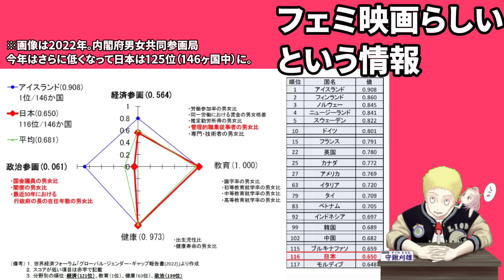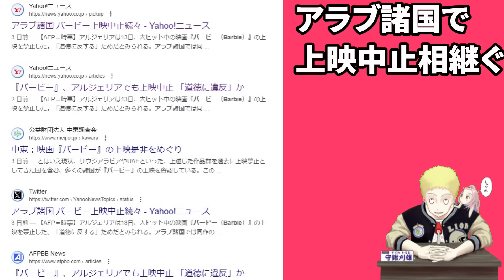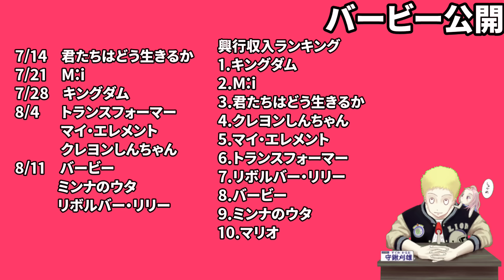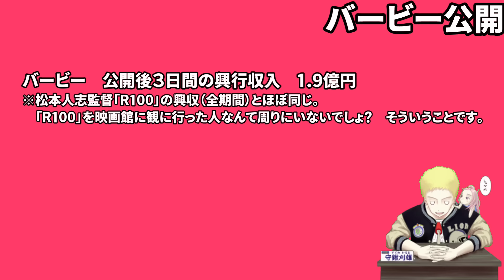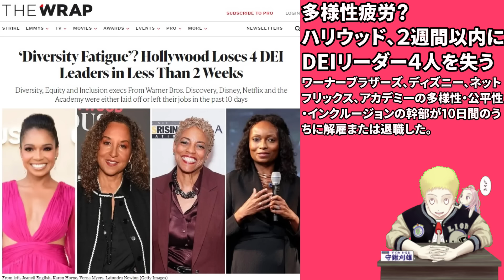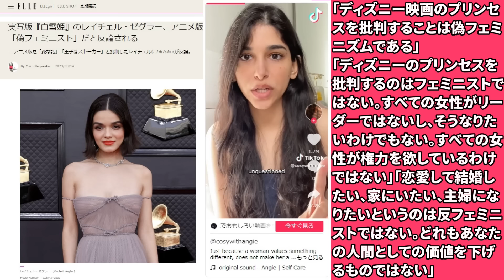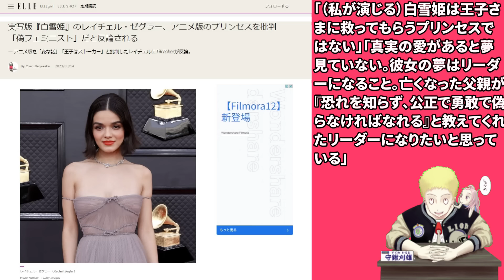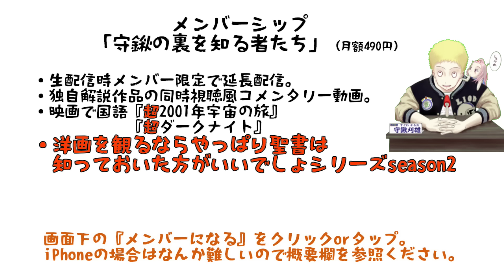『バービー』ラストの意味とポリコレ偽フェミとバーベンハイマー雑談 保守もリベラルもあいつらが嫌いなんだよ！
すべてが完璧で今日も明日も明後日も《夢》のような毎日が続くバービーランド！ バービーとボーイフレンド？ のケンが連日繰り広げるのはパーティー、ドライブ、サーフィン。

しかし、ある日突然バービーの身体に異変が！ 原因を探るために人間の世界へ行く２人。しかし、そこはバービーランドとはすべて勝手が違う現実の世界、行く先々で大騒動を巻き起こすことに─？！

彼女たちにとって完璧とは程遠い人間の世界で知った驚きの〈世界の秘密〉とは？ そして彼女が選んだ道とは─？

監督　グレタ・ガーウィグ
製作　デビッド・ハイマン マーゴット・ロビー トム・アカーリー ロビー・ブレナー
製作総指揮　マイケル・シャープ ジョージー・マクナマラ イノン・クライツ コートニー・バレンティ トビー・エメリッヒ ケイト・アダムス
脚本　グレタ・ガーウィグ ノア・バームバック
撮影　ロドリゴ・プリエト
美術　サラ・グリーンウッド
衣装　ジャクリーン・デュラン
編集　ニック・ヒューイ
音楽　アレクサンドル・デスプラ
音楽監督　ジョージ・ドレイコリアス
視覚効果監修　グレン・プラット
出演
マーゴット・ロビー
ライアン・ゴズリング
アメリカ・フェレーラ
ケイト・マッキノン
マイケル・セラ
アリアナ・グリーンブラット
イッサ・レイ
リー・パールマン
ウィル・フェレル
アナ・クルーズ・ケイン
エマ・マッキー
ハリ・ネフ
アレクサンドラ・シップ
キングズリー・ベン＝アディル
シム・リウ
ンクーティ・ガトワ
スコット・エバンス
ジェイミー・デメトリウ
コナー・スウィンデルズ
シャロン・ルーニー
ニコラ・コーグラン
リトゥ・アリヤ
デュア・リパ
ヘレン・ミレン
ジョン・シナ
エメラルド・フェネル

感想　考察　レビュー　バービー　原爆　コラ画像　フェミニスト　フェミニズム　ポリティカルコレクトレス　LGPTQ

感想　考察　レビュー